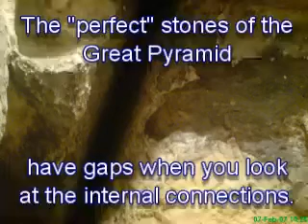Perfection of Stone Handling and fitting techniques at Ghiza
Perfection in stone handling for the Pyramids of Egypt.